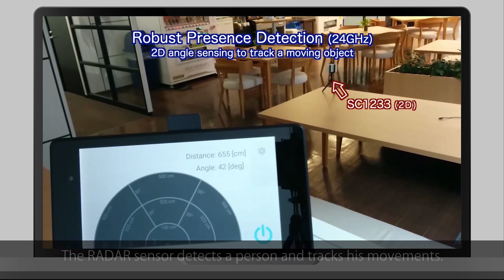Demonstrations of Socionext’s SC123x Series All-in-One 24GHz Radio-Controlled FMCW Radar Sensors